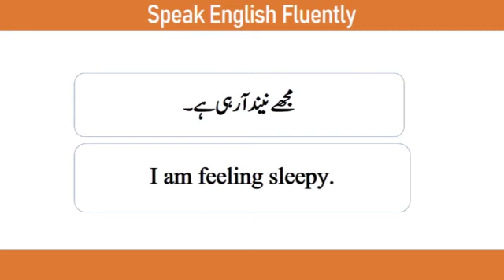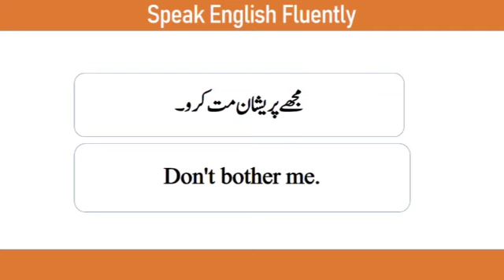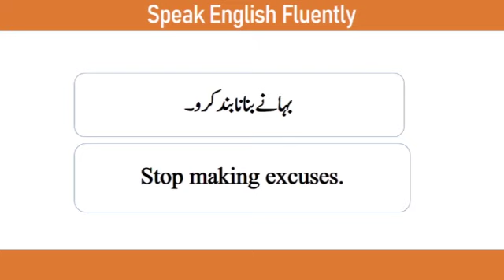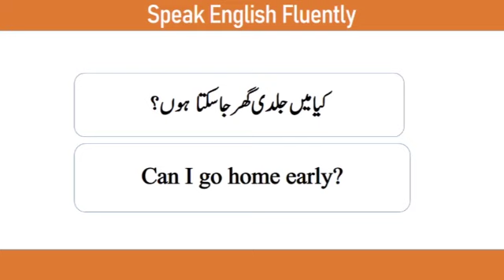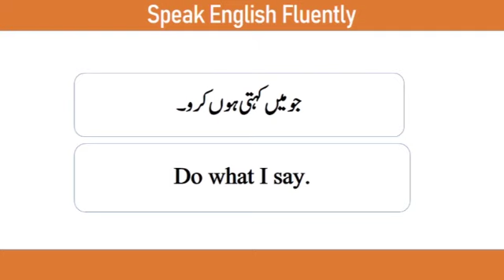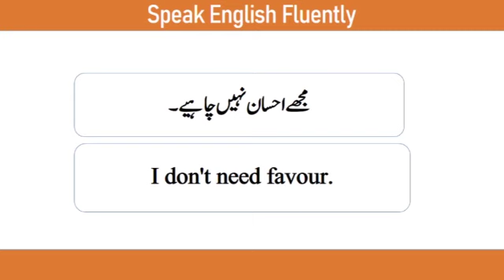Important 30 English sentences with Urdu translation | Learn English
Learn English easily with these important 30 English sentences with Urdu translation. Improve your language skills and expand your vocabulary!
Translation English to Urdu
Use daily English sentences
Translate Urdu to English
English sentences into Urdu
english speaking
sekho English
learn english speaking
conversation
english
Conversation English
English practice conversation
Translate into English sentences